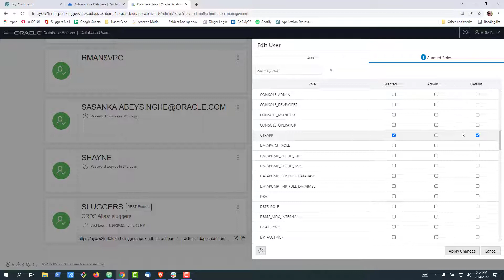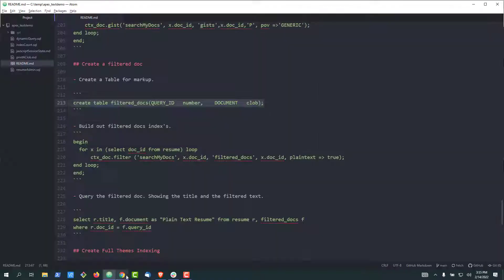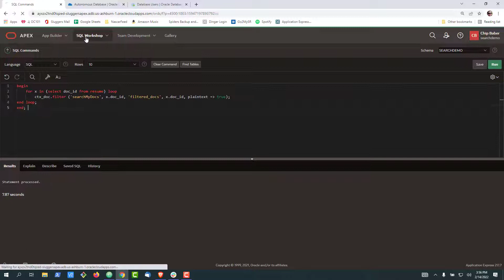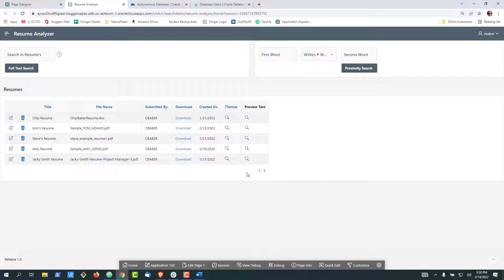Oracle APEX: How to extract text from inside a PDF or Word Doc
In this video we will show you how to quickly extract all the text from inside a pdf or word document and store the information inside a CLOB for quick retrieval.

Our video begins with a table containing a BLOB column with several pdf's and .doc's. We will start by creating a filter on the table to index the documents leveraging CTXSYS.CONTEXT and CTXSYS.AUTO_FILTER.

Next we will create a table with a CLOB column to store the text inside of the pdf. Once created we showcase a short segment of code leveraging the ctx_doc.filter API to process all the BLOBs extracting the raw text into the CLOB.

With the information inside a CLOB Oracle APEX can now easily display and process the text to users at a fraction of the time it would take to display or download the BLOB.